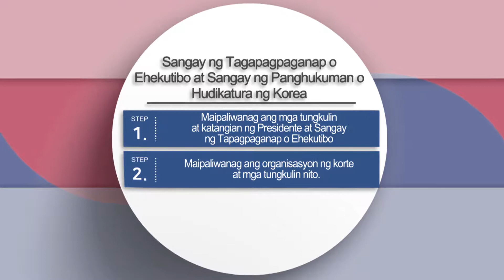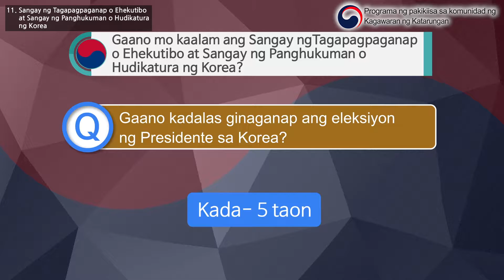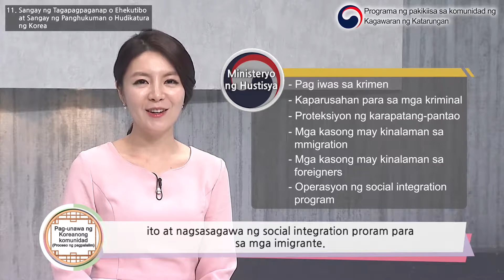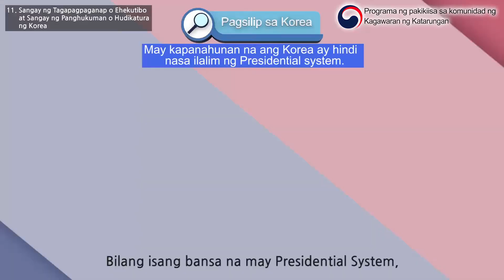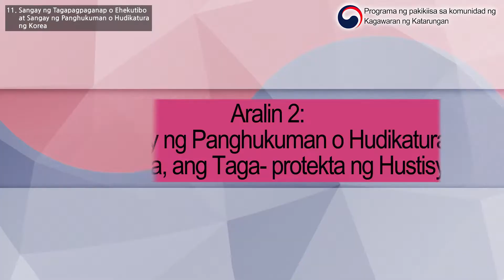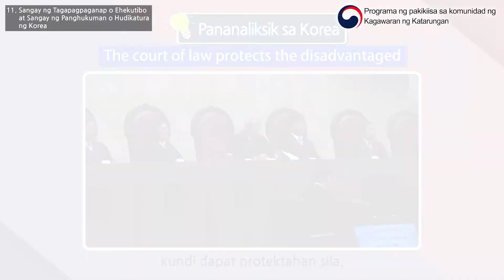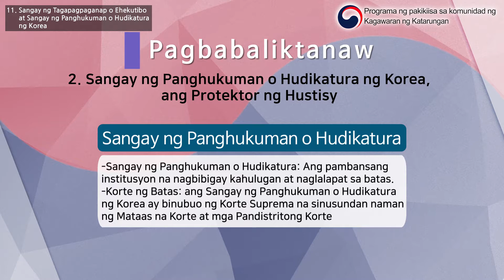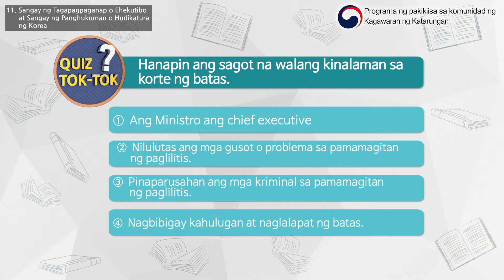법무부 사회통합프로그램 KIIP 한국사회이해 심화과정 11회차 필리핀어